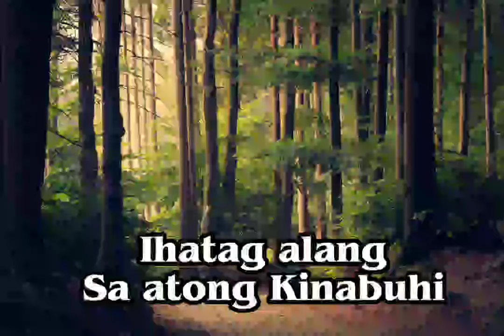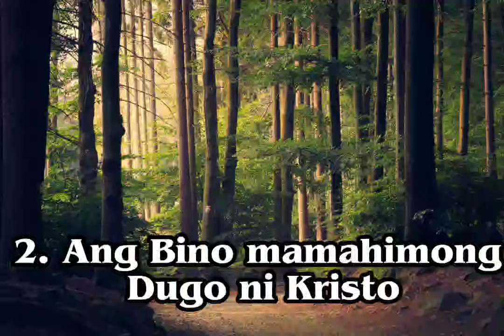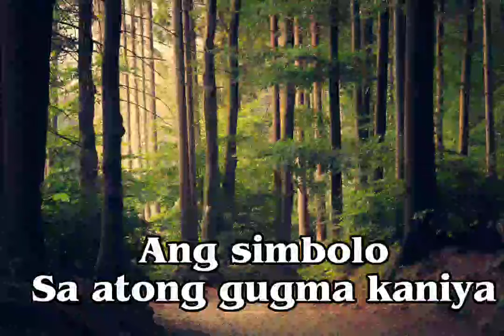PALIHUG DAWATA GINOO - Narz Fernandez cover by Rodel M. Socorro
Palihug dawata Ginoo is an Offertory song originally composed by Narcisa Fernandez